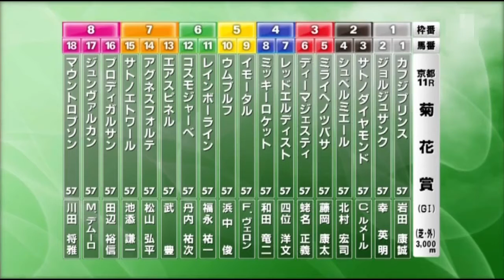菊花賞2016(3000m)THE KIKUKA SHO2016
2016年10月24日UP

1:Kafuji Prince(Yasunari Iwata)
2:George Cinq(Hideaki Miyuki)
3:Satono Diamond(C.Lemaire)
4:Super Lumiere(Hiroshi Kitamura)
5:Miraieno Tsubasa(Kota fujioka)
6:Dee Majesty(Masayoshi Ebina)
7:Red Eldest(Hirofumi Shii)
8:Mikki Rocket(Ryuji Wada)
9:Immotal(F.Veron)
10:Umbruch(Suguru Hamanaka)
11:Rainbow Line(Yuichi Fukunaga)
12:Cosmo Llave(Yuji Tannai)
13:Air Spinel(Yutaka Take)
14:Agnes Forte(Kohei Matsuyama)
15:Satono Etoile(Kenichi Ikezoe)
16:Prodigal Son(Hironobu Tanabe)
17:Jun Vulcan(M.Demuro)
18:Mount Robson(Yuga Kawada)

サトノダイヤモンド Satono Diamond
C.ルメール C.Lemaire